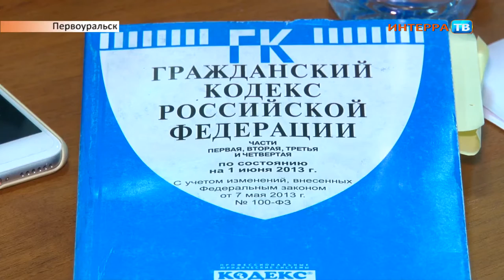Олимпиада 14 12 15